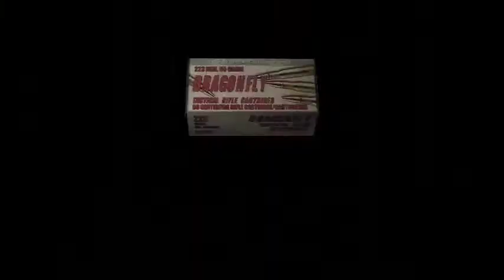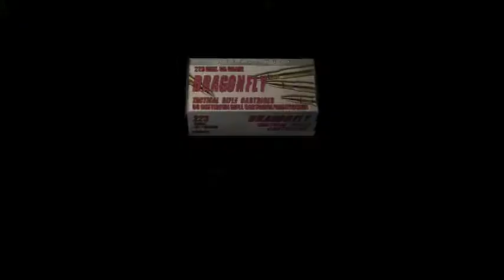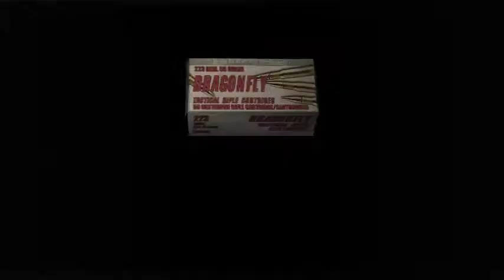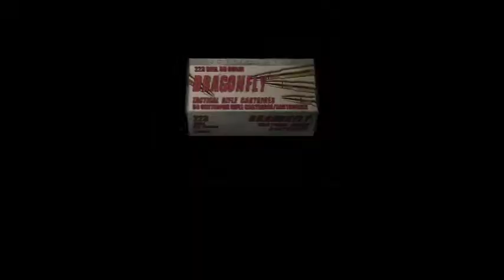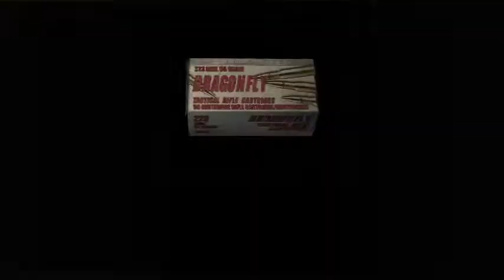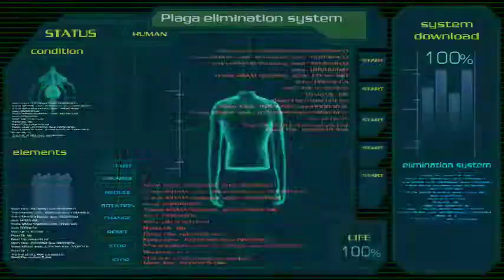Resident Evil 4 part 38